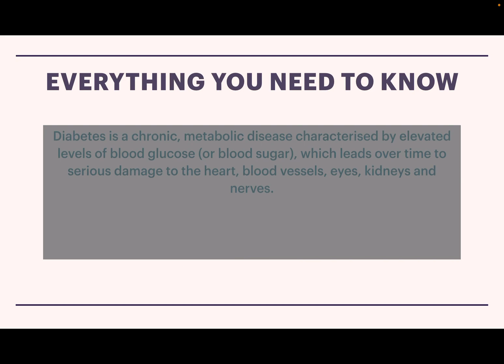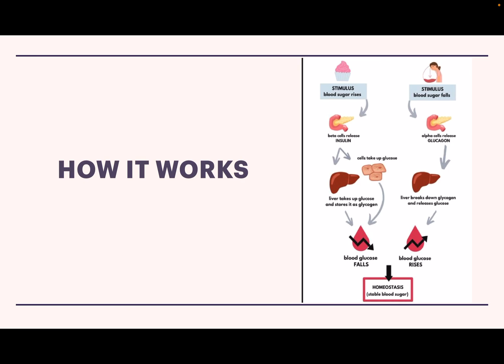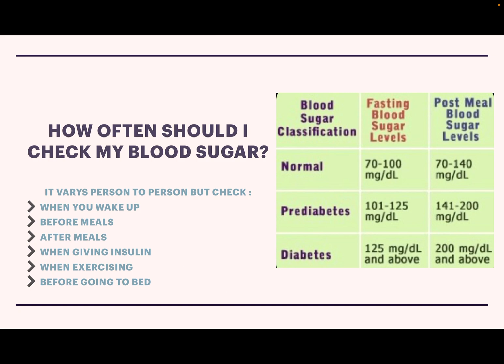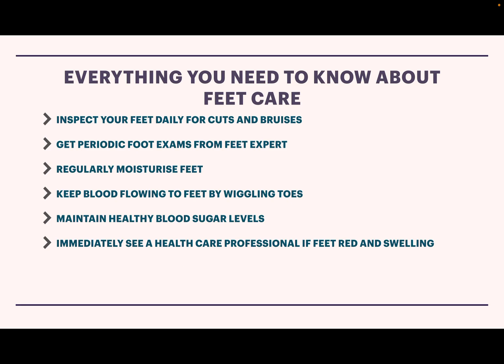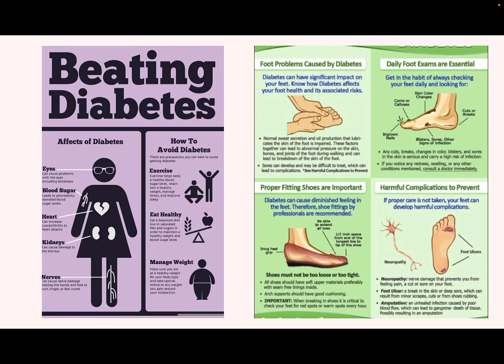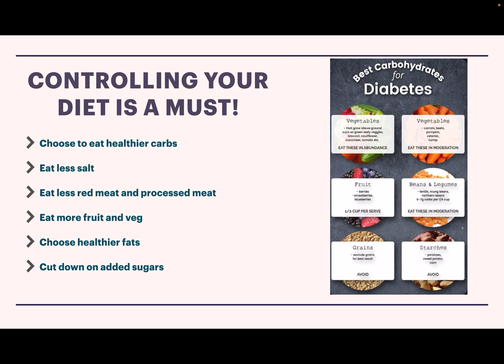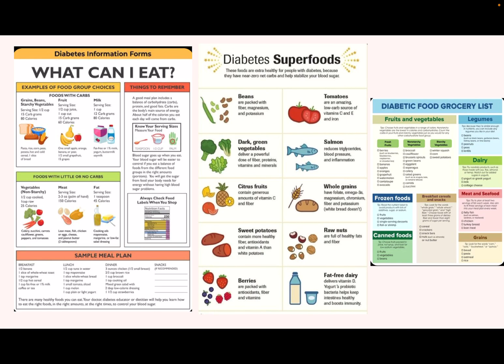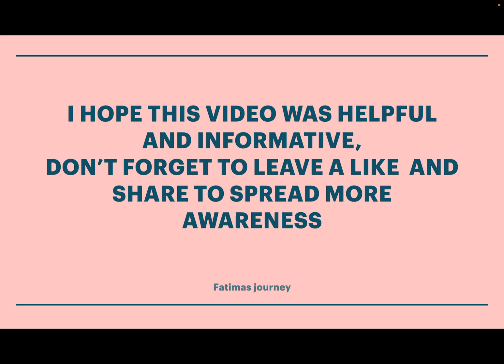Everything You Need To Know About Diabetes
Diabetes refers to a group of conditions characterized by a high level of blood glucose, commonly referred to as blood sugar. Too much sugar in the blood can cause serious, sometimes life-threatening health problems.
There are two types of chronic diabetic conditions: type 1 diabetes and type 2 diabetes. Pregnant women may acquire a transient form of the disease called “gestational diabetes” which usually resolves after the birth of baby. Pre-diabetes is when the blood sugar level is at the borderline: higher than normal, but lower than in diabetics. Prediabetes may or may not progress to diabetes.
During food digestion, carbohydrates - or carb - break down into glucose which is carried by the bloodstream to various organs of the body. Here, it is either consumed as an energy source - in muscles for example - or is stored for later use in the liver. Insulin is a hormone produced by beta cells of the pancreas and is necessary for glucose intake by target cells. In other words, when insulin is deficient, muscle or liver cells are unable to use or store glucose, and as a result, glucose accumulates in the blood.
 In healthy people, beta cells of the pancreas produce insulin; insulin binds to its receptor on target cells and induces glucose intake.
In type 1 diabetes, beta cells of the pancreas are destroyed by the immune system by mistake. The reason why this happens is unclear, but genetic factors are believed to play a major role.  Insulin production is reduced; less insulin binds to its receptor on target cells; less glucose is taken into the cells, more glucose stays in the blood. Type 1 is characterized by early onset, symptoms commonly start suddenly and before the age of 20. Type 1 diabetes is normally managed with insulin injection. Type 1 diabetics are therefore “insulin dependent”.
In type 2 diabetes, the pancreas produces enough insulin but something goes wrong either with receptor binding or insulin signaling inside the target cells. The cells are not responsive to insulin and therefore cannot import glucose; glucose stays in the blood. In other words, type 2 diabetics are “insulin resistant”.  Here again, genetic factors predispose susceptibility to the disease, but it is believed that lifestyle plays a very important role in type 2. Typically, obesity, inactive lifestyle, and unhealthy diet are associated with higher risk of type 2 diabetes. Type 2 is characterized by adult onset; symptoms usually appear gradually and start after the age of 30. Type 2 diabetes accounts for about 80 to 90% of all diabetics. Management focuses on weight loss and includes a low-carb diet.